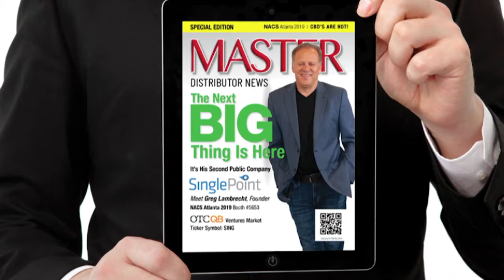Singlepoint's Hemp Cigarette- MoneyTV with Donald Baillargeon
On MoneyTV with Donald Baillargeon, the CEO of SING talked about their hemp cigarette product.